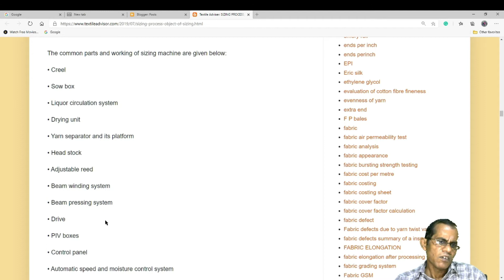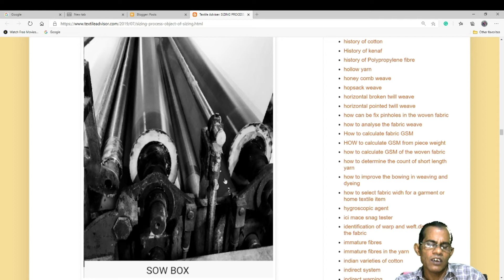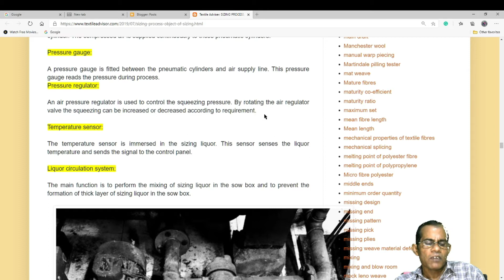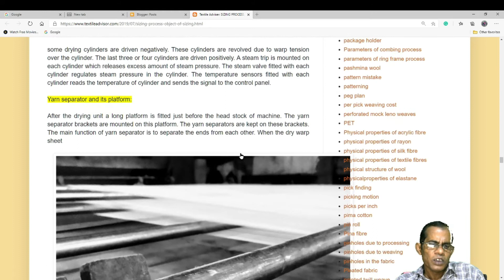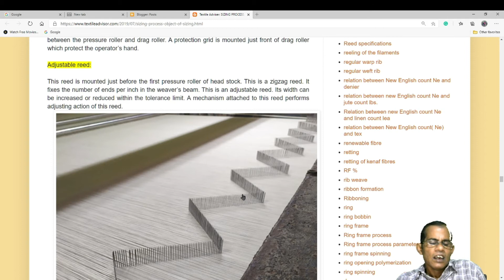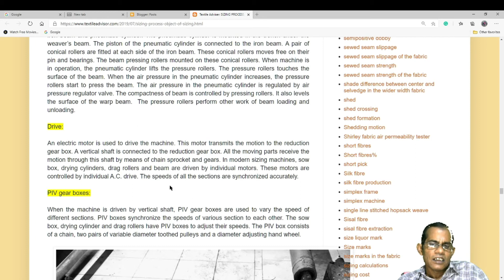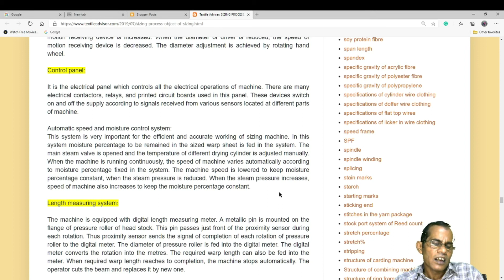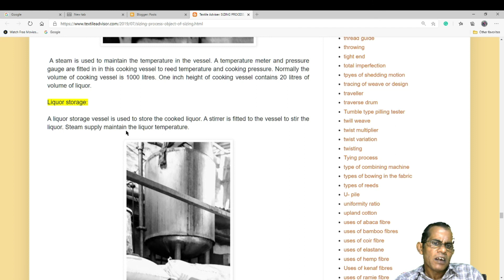Structure and working of yarn sizing machine l Structure and working of warp sizing machine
OBJECTIVES OF SIZING PROCESS:

 The main objective of the sizing process is given below:
• To improve the weave ability of warp yarn.
• To improve the fibre to fibre adhesion force in the yarn.
• To prevent slippage of fibres in the yarn during weaving.
• "To make the yarn twist permanent by applying adhesive film on the yarn surface. The twist in unsized yarn tends to untwist due to rolling action during weaving so that it necessitates to be fixed".
• To strengthen the warp yarn.
• To improve the abrasion resistance of warp yarn.
• To protect the yarn from being ruptured during passing through drop pin, the eye of heald wire and dent of reed.
• To reduce the hairiness of warp yarn.
• To improve the smoothness of warp yarn.
• To ensure good fabric quality in weaving.
• To ensure maximum efficiency of the weaving process.
• To prevent the development of electrostatic charges in the yarn during weaving.